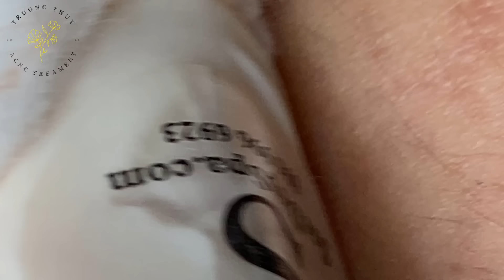Satisfying Relaxing with Sac Dep Spa #363